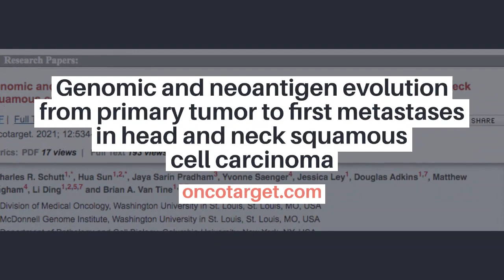Oncotarget | Neoantigen Evolution in Head and Neck Tumors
Oncotarget published this trending research paper chosen as the cover for Volume 12, Issue 6, entitled, "Genomic and neoantigen evolution from primary tumor to first metastases in head and neck squamous cell carcinoma," by researchers from the Division of Medical Oncology, Washington University in St. Louis, St. Louis, MO; McDonnell Genome Institute, Washington University in St. Louis, St. Louis, MO; Department of Pathology and Cell Biology, Columbia University, New York, NY; Division of Hematology/Oncology, Columbia University, New York, NY; Department of Genetics, Washington University in St. Louis, St. Louis, MO; Division of Pediatric Hematology and Oncology, St. Louis Children’s Hospital, St. Louis, MO; Siteman Cancer Center, St. Louis, MO.

Abstract:
Head and neck cell squamous-cell carcinomas (HNSCC) are a group of common cancers typically associated with tobacco use and human papilloma virus infection. Up to half of all cases will suffer a recurrence after primary treatment. As such, new therapies are needed, including therapies which promote the anti-tumor immune response. Prior work has characterized changes in the mutation burden between primary and recurrent tumors; however, little work has characterized the changes in neoantigen evolution. We characterized genomic and neoantigen changes between 23 paired primary and recurrent HNSCC tumors. Twenty-three biopsies from patients originally diagnosed with locally advanced disease were identified from the Washington University tumor bank. Whole exosome sequencing, RNA-seq, and immunohistochemistry was performed on the primary and recurrent tumors. Within these tumors, we identified 6 genes which have predicted neoantigens in 4 or more patients. Interestingly, patients with neoantigens in these shared genes had increased CD3+ CD8+ T cell infiltration and duration of survival with disease. Within HNSCC tumors examined here, there are neoantigens in shared genes by a subset of patients. The presence of neoantigens in these shared genes may promote an anti-tumor immune response which controls tumor progression.

Keywords - head and neck squamous cell carcinoma, neoantigens, mutational evolution, tumor relapse, immune cell infiltration

Oncotarget is published by Impact Journals, LLC please or connect with @ImpactJrnls

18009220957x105